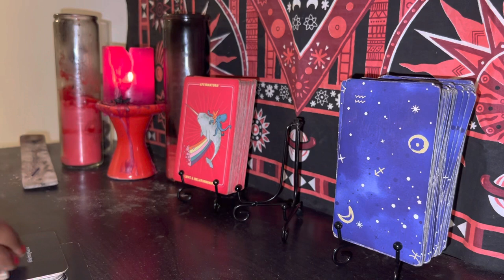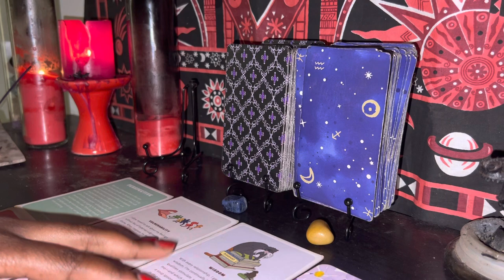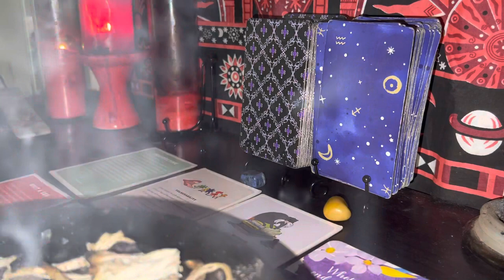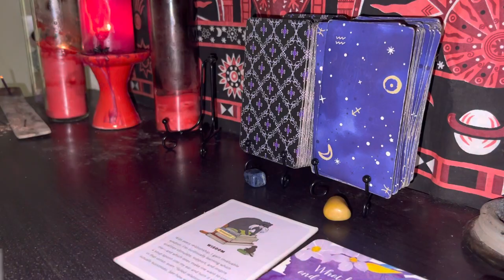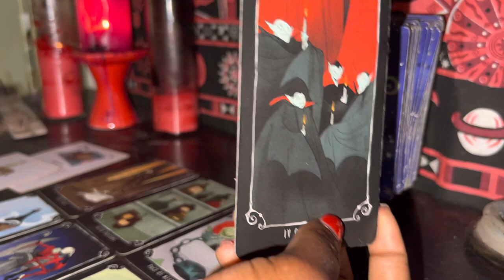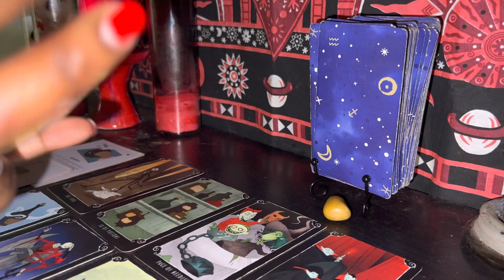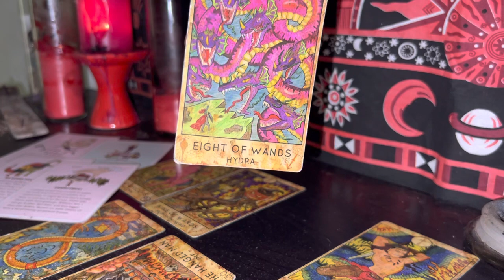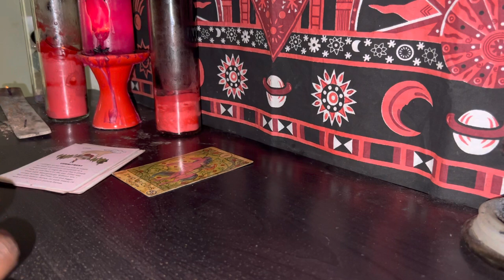What Makes You Lit ? 🔥🔥🥵| Pick A Card Reading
Hey family ! I will be in the house all weekend ! Doing  same day personal readings ! Same Day reading sale !! 3 questions until Weds morning! ♥️

⭐️Pile Pick : 4:03

✨Pile1:  5:20
🌙Pile2: 18:24
✨Pile3: 31:48